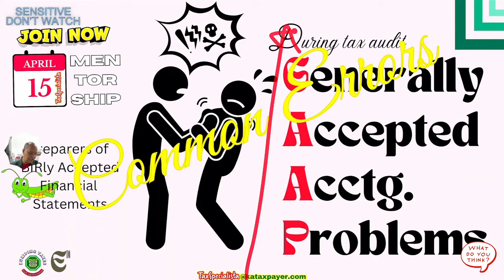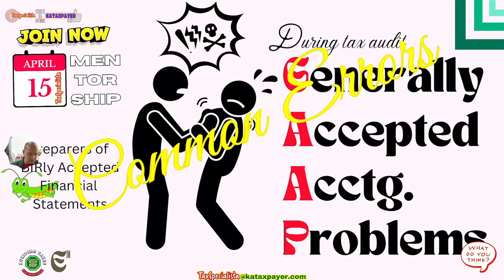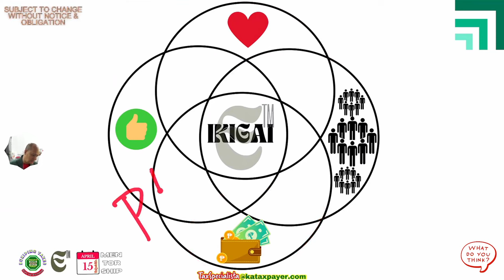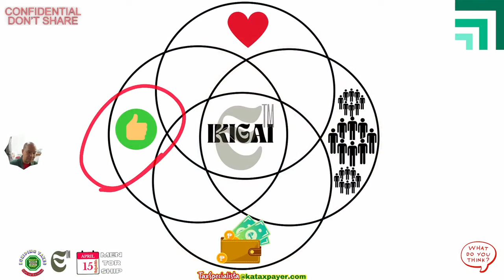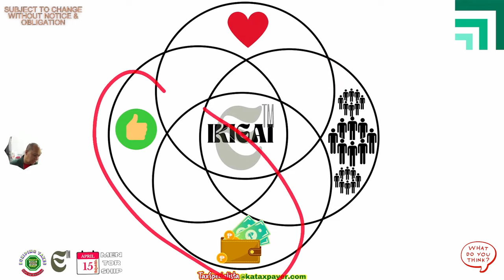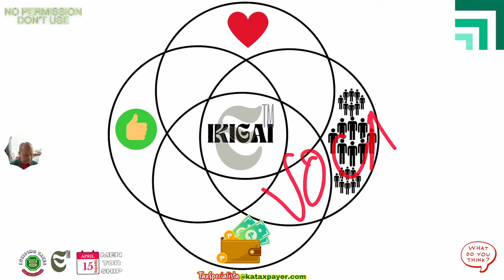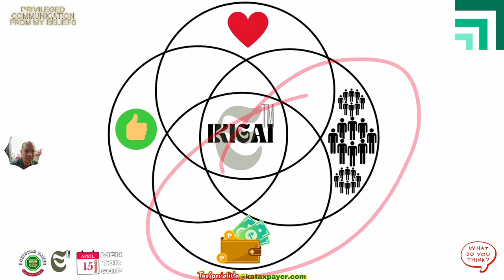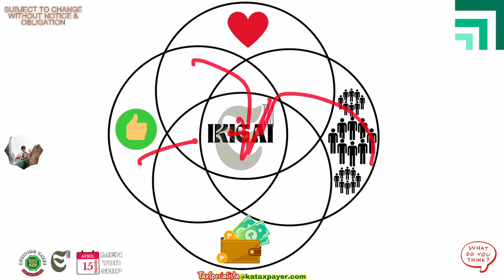Ikigai for Micro Taxpayers: Single-entry bookkeeping system Joining req'ts Benefits and necessity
🌟 🌟 In the intricate dance of numbers, many businesses stumble – micro and small enterprises with empty books, medium ones with incomplete entries, and large taxpayers often grappling with inaccuracies. The BIR has sounded the alarm: these missteps lead to hefty tax assessments, penalties, or even legal woes. But here’s the twist: In these challenges lies an opportunity – to find your Ikigai in the realm of tax-aligned bookkeeping.

📚 Facts: The BIR's insight reveals a spectrum of bookkeeping challenges. Micro and small businesses often lack tax-based entries, medium enterprises struggle with partial records, and large entities face errors leading to unreasonable tax assessments. This isn't just a compliance issue; it's a call for a strategic shift in bookkeeping practices.

💡 Feelings: There’s a silver lining here. Imagine transforming your bookkeeping from a source of stress to a beacon of compliance and confidence. Feel the pride in maintaining books that not only meet the BIR standards but also tell the true story of your business's financial health. This is where your passion for numbers aligns with the precision required by tax laws.

🎈 Fun: Let's infuse some excitement into this journey! Envision engaging, interactive sessions where you learn the art of tax-aligned bookkeeping through games and real-life scenarios. Picture a community where ledger lines become a language of camaraderie, and tax rules turn into thrilling challenges to master.

"Ikigai in Bookkeeping" isn't just about meeting standards; it's about discovering joy in accuracy and compliance. It's where your skills, what the BIR needs, what you love, and what keeps your business thriving converge.

Join our mission to redefine bookkeeping. Let's navigate the tax maze with expertise and enthusiasm, turning every page of your ledger into a story of success and compliance. Text me 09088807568 and 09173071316 today

FREE BOOKS